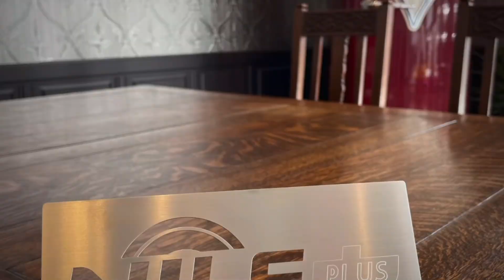【インテーク】NEUSPEED P-FLO KIT を取り付ける！【ゴルフ7.5GTIパフォーマンス】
ナイルプラスは元ＶＷディーラーメカニックが運営している、静岡県焼津市の認証整備工場です。

御来店の難しい方や、DIYでの整備の方法などを知りたい方は、有料サービスのナイルメカコンシェルジュをご利用下さい。

ナイルプラスは元ＶＷディーラーメカニックが運営している、静岡県焼津市の認証整備工場。
ＶＷ＆アウディに精通した元ディーラー整備士が、車検やワーゲンの修理、パーツ取付けやカスタムなどを行っています。
このチャンネルは、ナイルが普段どのような作業を行なっているかを見ていただきたく発信しています。